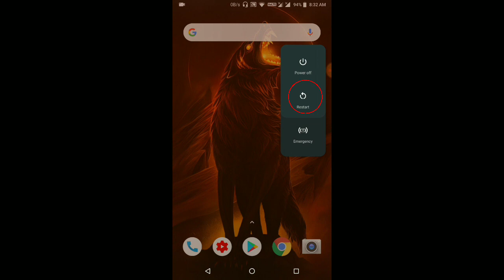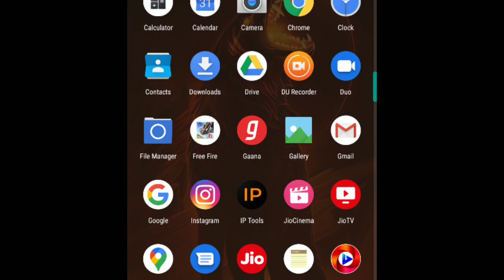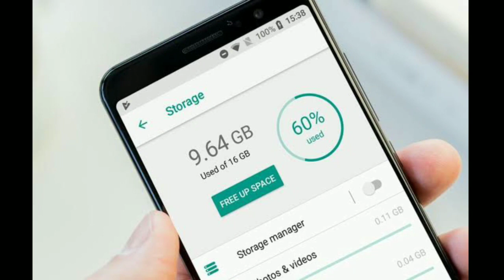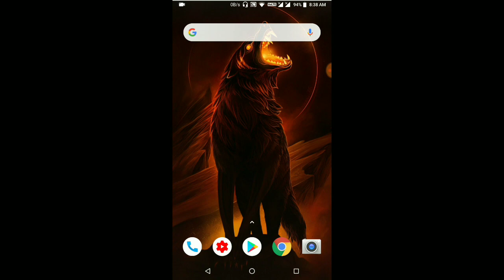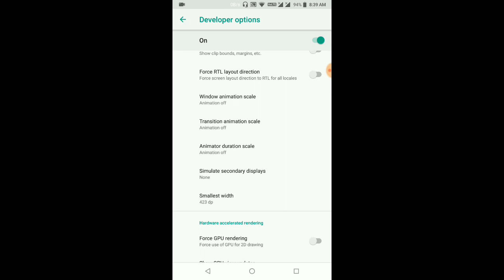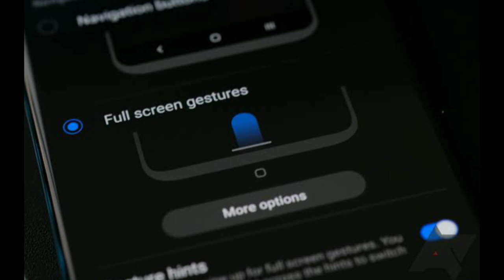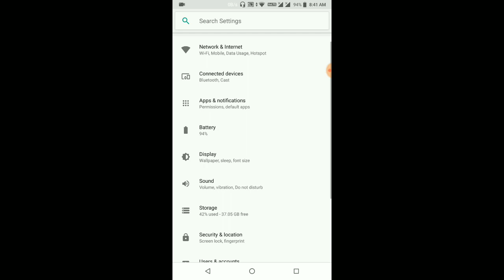How to make your phone faster[IMPOSSIBLE]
Hi friends, in this video I gave some top tips and tricks to improve your performance of android smartphone

Speed up your smartphone, How to make your old phone fast, How to increase speed of android,speed up your android phone, how to speed up android, Android tips, best android tips,android storage clean,android tips and tricks, how to reset android